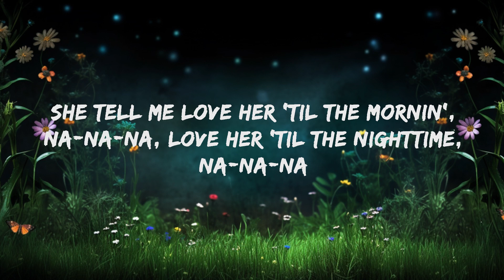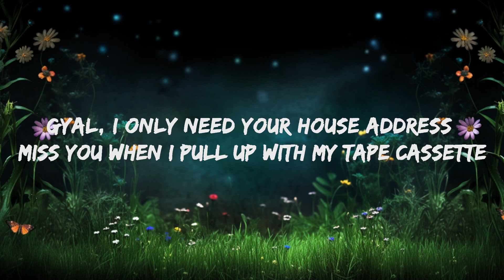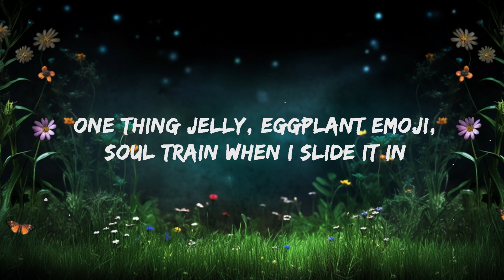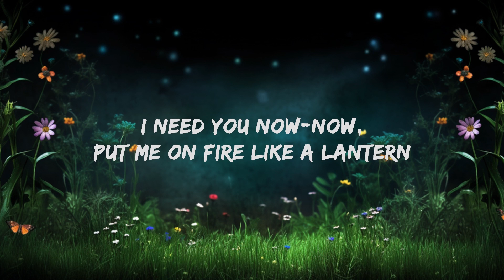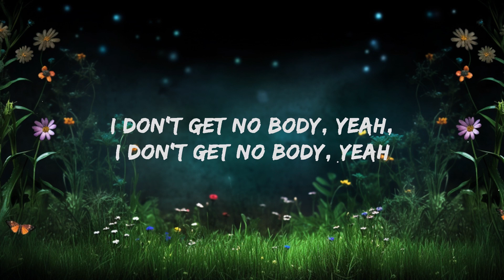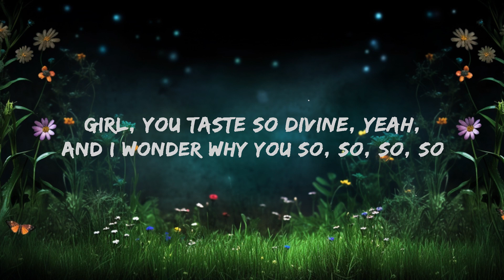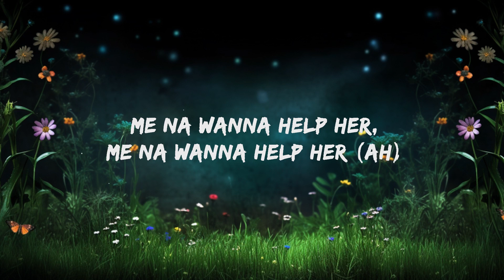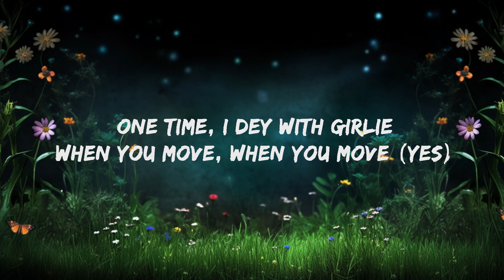Chris Brown - Sensational (Lyrics) | 20 Min Loop Mo Lyrics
Chris Brown - Sensational Lyrics by Rap Samurai

🎵 Lyrics: Chris Brown - Sensational ft. Davido & Lojay
[Intro: Lojay, Chris Brown]
Girl, you so beautiful when you move
Holy ghost, holy, oh
One time, I dey with girlie (Uh-huh)
When you move, when you move (Yes)
Me na wanna help her, me na wanna help her (Ah)
Majo, majo (Let's go)
Majo, majo (Haha)
Majo, majo
How you feelin'?

When she dance it, she whine it
Woah-woah-woah-woah, oh

Bad shele wey I jump on NYC (Yeah)
Steady be ready, be assassin (Woah)

Miss you when I pull up with my tape cassette
The booty wider than the internet
I'm a presidential, it be Roosevelt, oh no
Goody-goody

Wetin I do for you, girl? (Can I do for you, gi